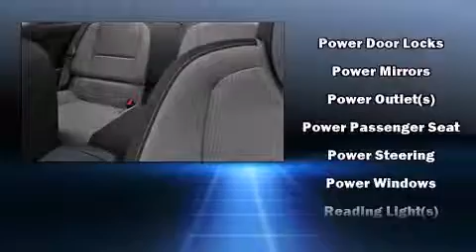2010 Chevrolet Camaro in Decatur, IL 62521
Bob Brady Dodge Chrysler Jeep Ram
4025 E Boyd Rd

You're going to love the 2010 Chevrolet Camaro. With fewer than 35,000 miles on the odometer, this vehicle proves competitive in its price class based on its condition and value. Chevrolet made sure to keep road-handling and sportiness at the top of it's priority list. Smooth gearshifts are achieved thanks to the refined 6 cylinder engine, providing a spirited, yet composed ride and drive. It's equipped with tons of terrific amenities, but it won't break your budget. Like power windows, mirrors, and seats, 1-touch window functionality, front bucket seats, front fog lights, tilt steering wheel, remote keyless entry, cruise control, and much more. Chevrolet also prioritized safety and security with features such as: dual front impact airbags with occupant sensing airbag, head curtain airbags, traction control, brake assist, ignition disabling, onStar, and 4 wheel disc brakes with ABS. With electronic stability control supplementing mechanical systems, you'll maintain precise command of the roadway. We know that you have high expectations, and we enjoy the challenge of meeting and exceeding them! Stop by our dealership or give us a call for more information.